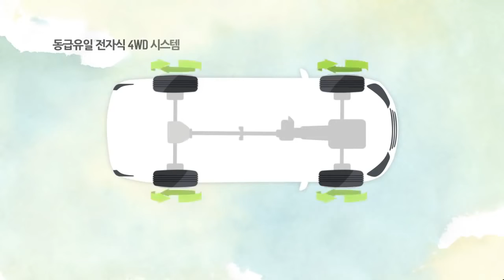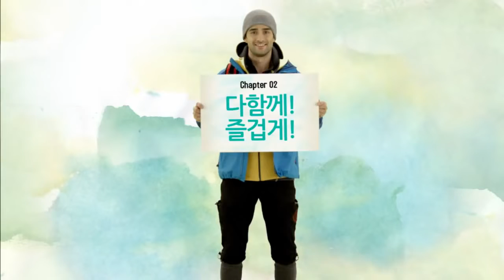코란도 투리스모 홍보영상(4분 9초)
인생을 레저 모드로 바꿔라!
또 하나의 코란도, 코란도 투리스모 탄생
국내 유일 다목적 레저 차량 MLV 코란도 투리스모를
만나보세요.